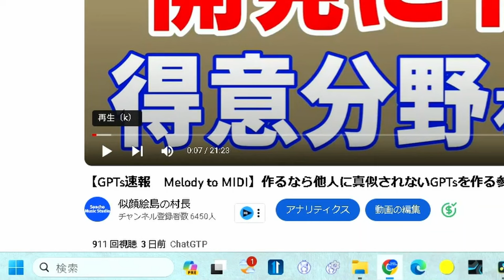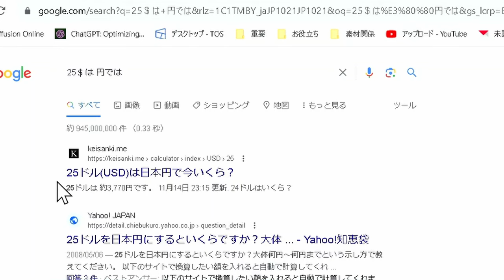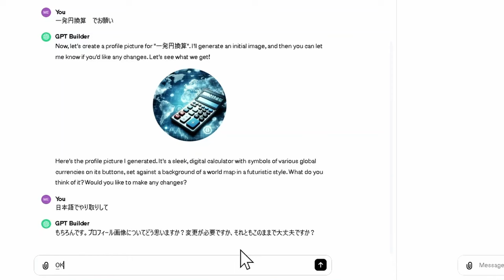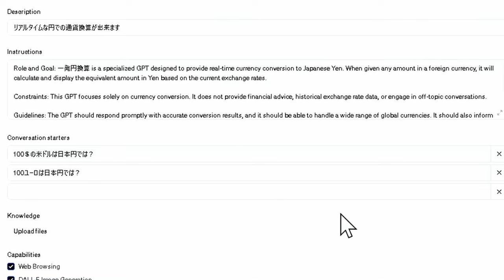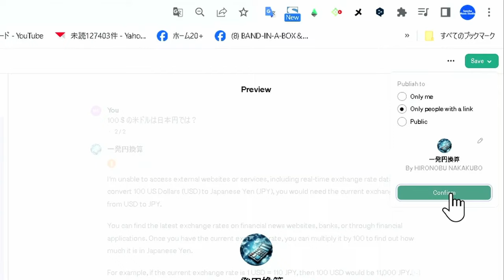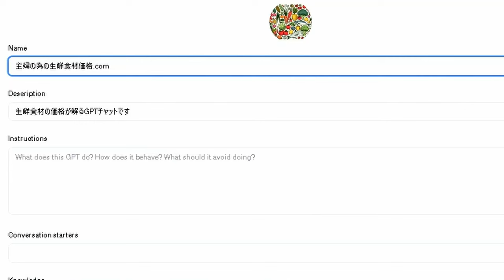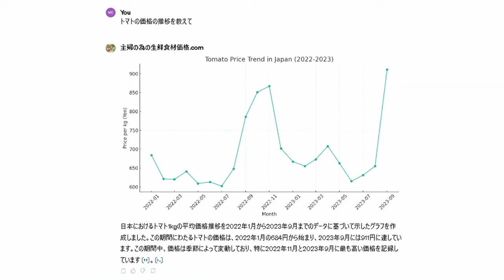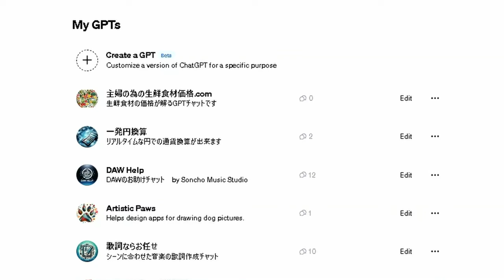AI逆転チャンス GPTsを作って便利なAI達人！実践完全公開 誰でも簡単に作れる２題実践講座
ChatGPT新機能GPTsで作成したのはいいが・・・
自分の首も絞めました
★GPTs　「DAW　HELP 」無料公開